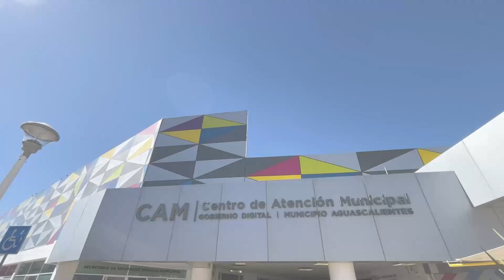TODAVÍA ESTÁS A TIEMPO DE PAGAR TU PREDIAL EN EL MUNICIPIO DE AGS